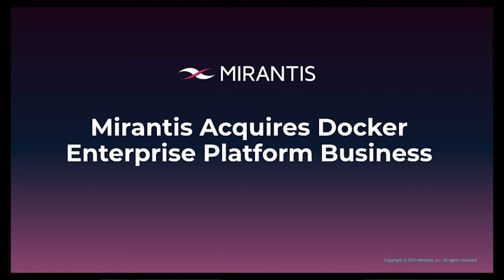Mirantis Acquires Docker Enterprise! Find Out What's Changing (and What's Not)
Presentation recording outlining Mirantis' acquisition of the Docker Enterprise suite of Kubernetes & cloud native solutions.

You'll hear from Mirantis co-Founder & CEO, Adrian Ionel, as well as Vijay Raghavan & Kent Lamb from the Docker Enterprise Customers and Partners Team. What was once the Docker Enterprise Suite of productions is now owned, operated & iterated upon by the teams at Mirantis. Check out one of the many useful links below to learn more about Mirantis.